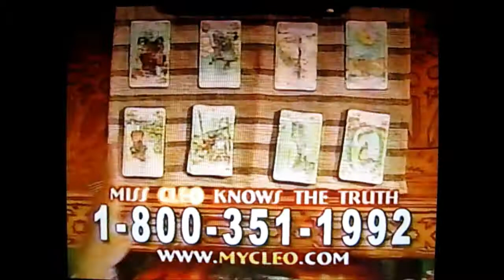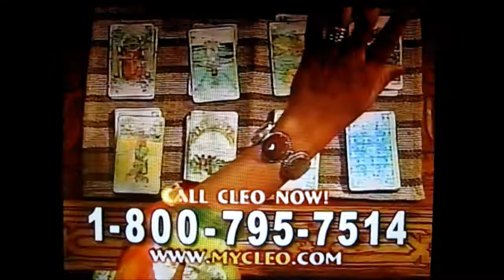MISS CLEO Psychic/Tarot Hotline, 2 Classic commercials from TV LAND, June 23-25, 2001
Aired on the TV Land channel during an "All in the Family" marathon in commemoration of the death of actor Carol O'Connor that month. Here we have everyone's favorite Tarot card reading TV infomercial clairvoyant, Miss Cleo, who knows all of you are up to no good.

Posted for historical and media studies interest with no profit realized by me.  All rights to the advertisers and networks reserved.

From the Outer Galaxy Lounge's VHS media archives collection.